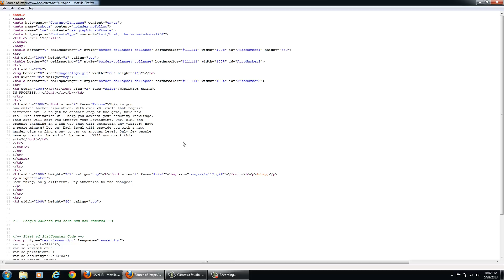Hackertest Level 13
HackerTest.net is your own online hacker simulation.

With 20 levels that require different skills to get to another step of the game, this new real-life imitation will help you advance your security knowledge.

HackerTest.net will help you improve your JavaScript, PHP, HTML and graphic thinking in a fun way that will entertain any visitor!

Have a spare minute? Log on! Each level will provide you with a new, harder clue to find a way to get to another level.

Will you crack HackerTest.net?_